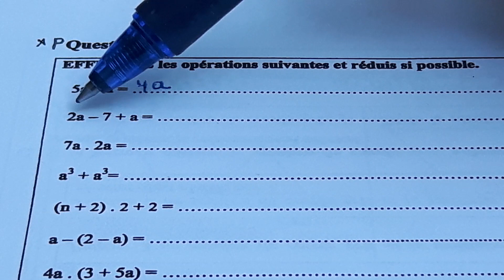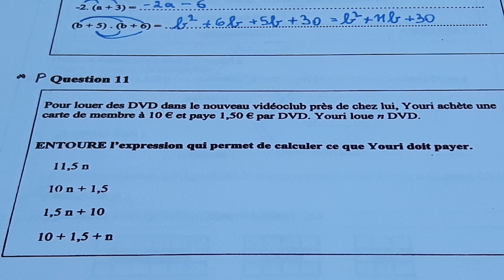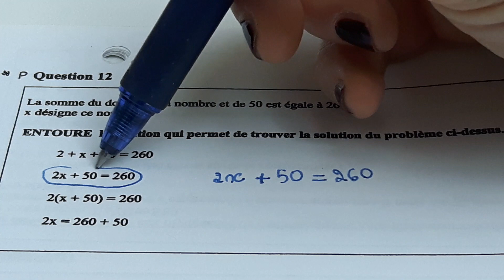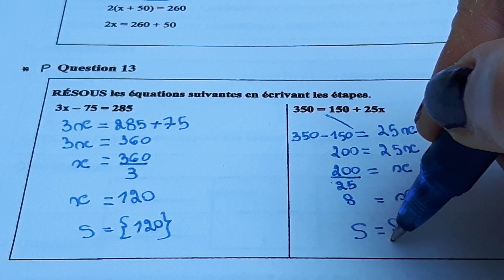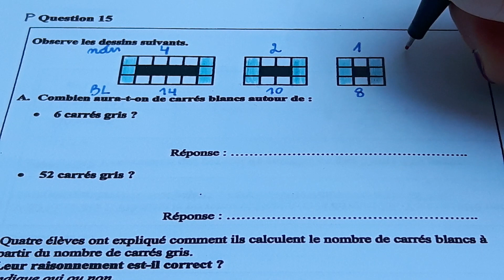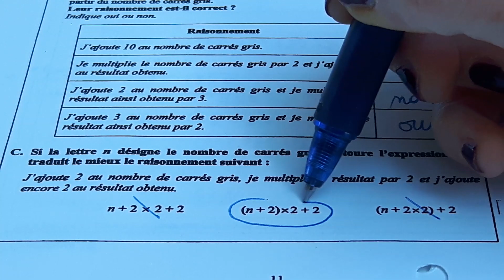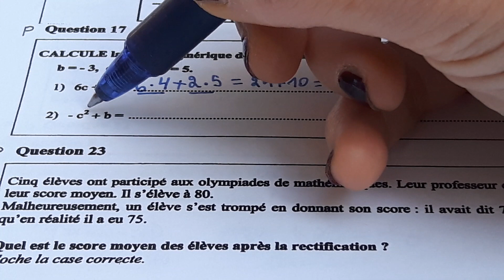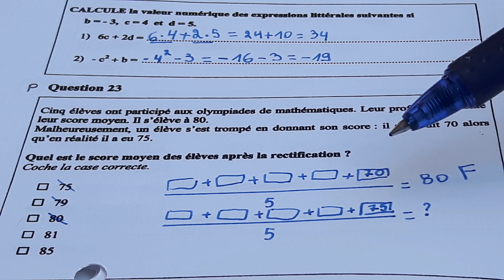Epreuve externe mathématique 2008. Correction des exercices de 10 à 23. (notre dossier pâques)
Vous devez corriger les questions résolues et comprendre les autres.